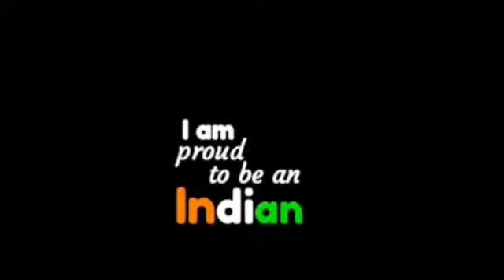Happy independence day